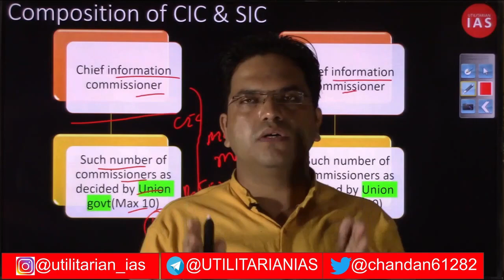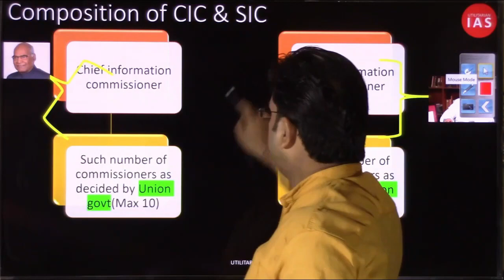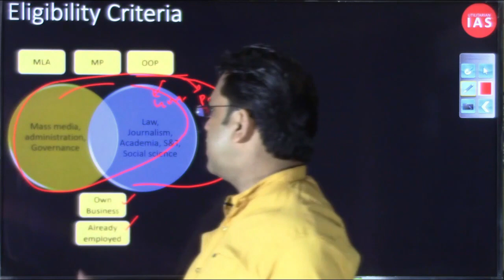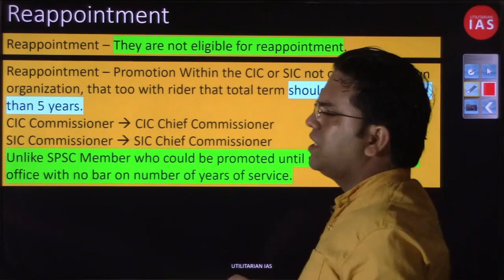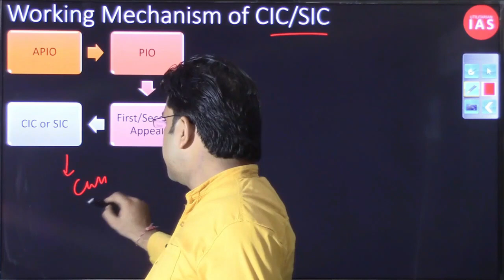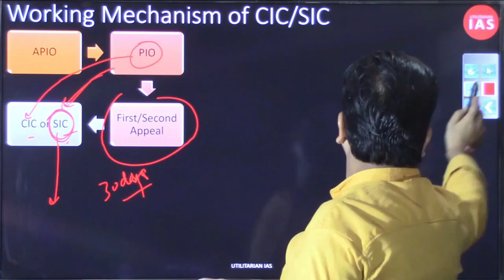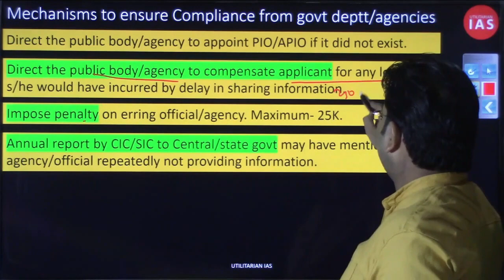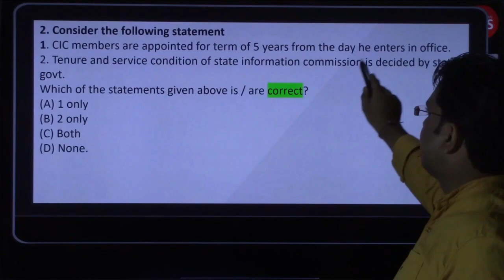Central Information Commission | L54_2 | State Information Commission | CIC | SIC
Link of pdf of this lecture
In this video we have discussed Central information commission and State Information Commission collectively. Whole of the lectures on CIC and SIC has been divided into two parts. In this video we have discussed historical genesis & evolution of both these bodies i.e. Central information commission and state information commission. In the next video we will discuss the structure, qualification, removal, function etc of CIC and SIC.